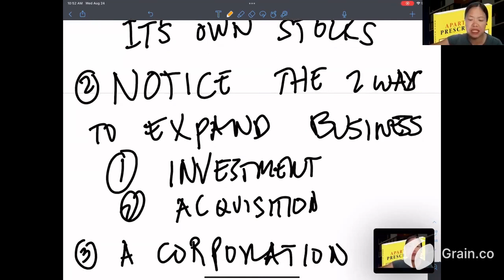𝗔𝗹𝗸𝗮 𝗮𝗻𝗱 𝗥𝗵𝗲𝗮 𝗦𝗵𝗼𝘄 𝗘𝗽𝗶𝘀𝗼𝗱𝗲 114. Budget Surplus of A Business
I grew up not knowing about financial education.  Just like you, I went to school, got good grades and got my college and medical diploma ( Doctor of Medicine). I started reading about finance at the age of 35 yo.  I was practicing medicine as a W2 employee and giving my hard earned money to Wall Street investing it in stocks, dollar cost averaging biweekly when I got my salary. When I read books on personal development at the age of 35 yo, I realized I was playing on the wrong side of the qudrant and realized that I gave my personal financial control to my financial advisers.  I was hoping and praying that the stocks would go up in value. I took it on my own hands to regain my personal financial control and invest it in assets that people need because these assets are apartments.  I laid down my white coat and my stetoshcope and transitioned to real estate investing.  I teach my kids about personal development, finance, assets and liabilities.  We share our lives to you so we can inspire you on the path to personal financial education.